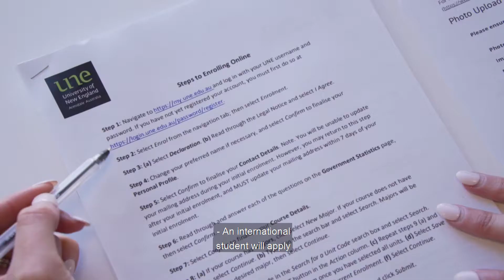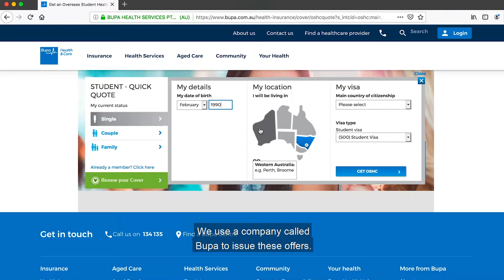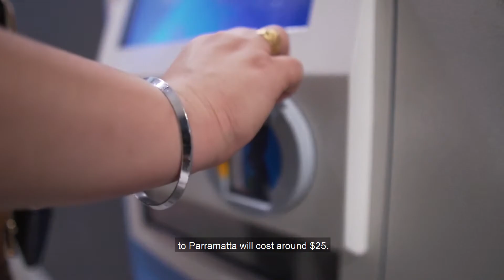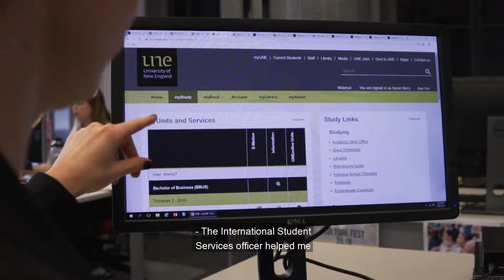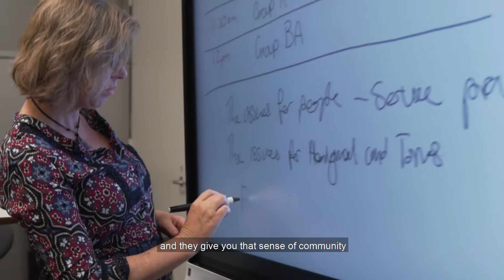UNE Sydney Pre-arrival Information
All you need to know before starting at UNE Sydney.